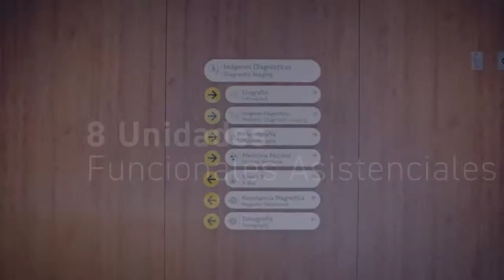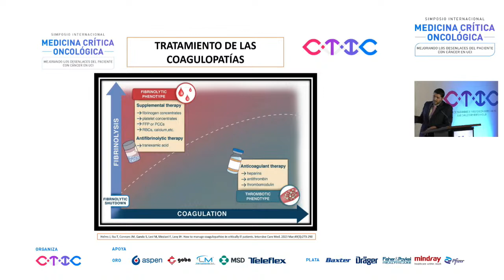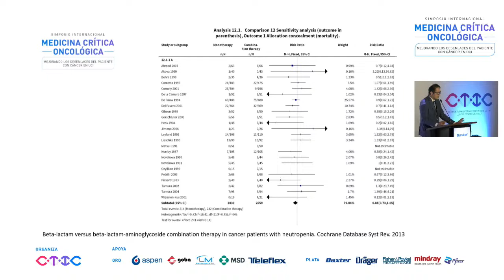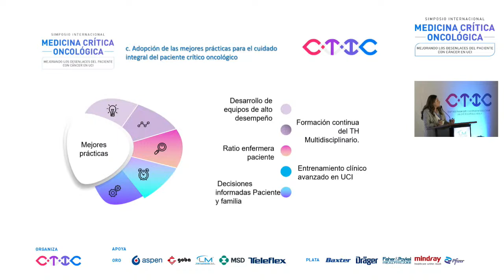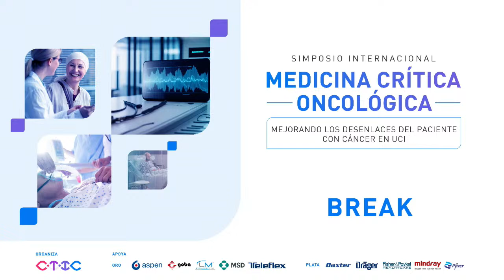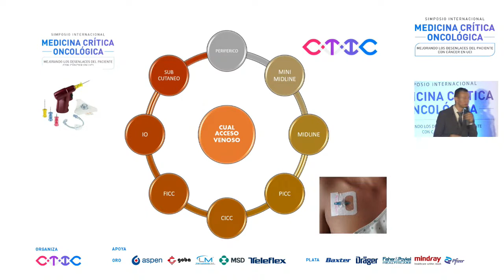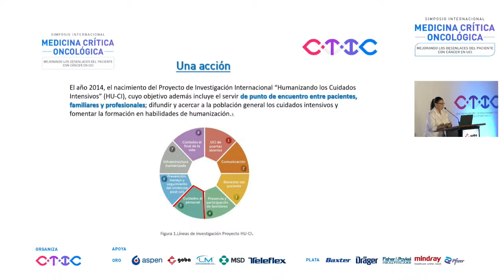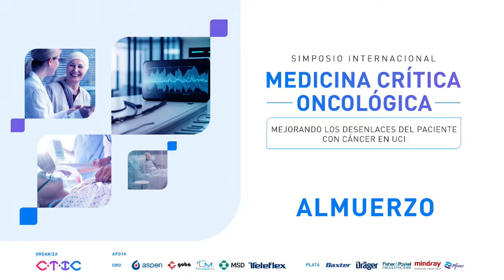Simposio Internacional de Medicina Crítica Oncológica día 2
Conoce como mejorar los desenlaces del paciente con cáncer en UCI